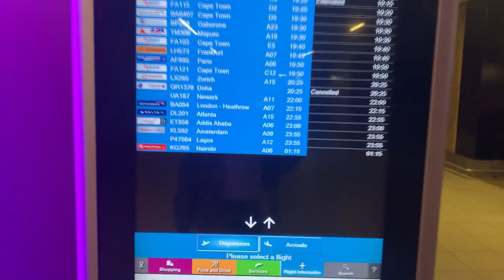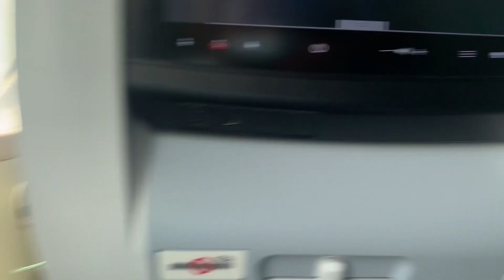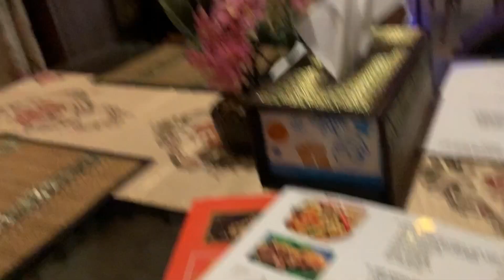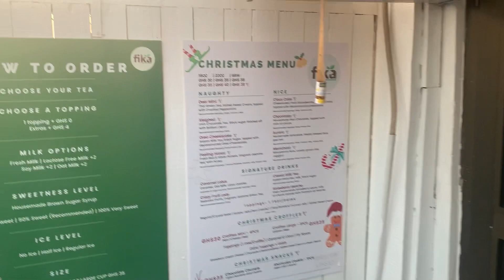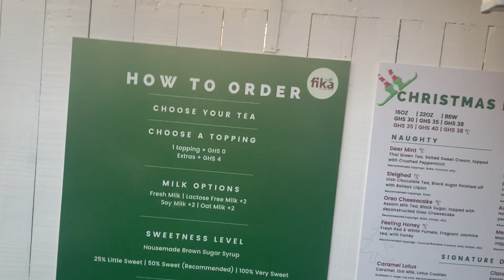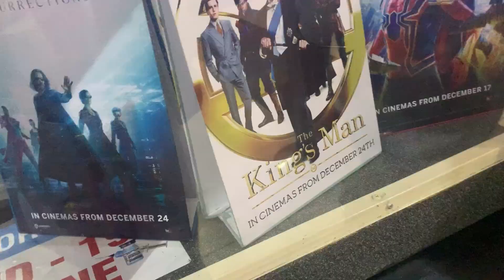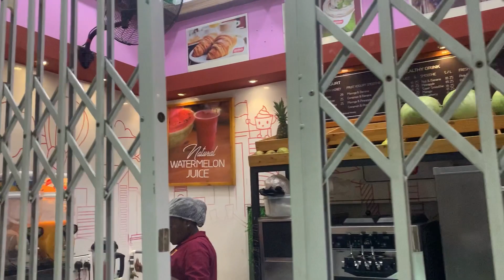ACCRA GHANA TRAVEL VLOG - First trip & Places to visit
Hey Mundo Rosa fam
Travel with me to Ghana with this vlog. Accra is an amazing and vibrant city! On this day I ate a lot thanks to Kwonse, and had so much fun!!
I hope you can point out a few activities of things to do and also places to visit in West Africa.

Let me know what you thought of this part of the journey?

[ Português ]
Este vlog é sobre a minha viagem à áfrica ocidental, Accra Ghana.
Como podem ver neste dia diverti-me bastante!

Por favor, deixem um comentário se queiram que eu tambem faça legendas em português.
Muito Obrigada pelo apoio e carinho